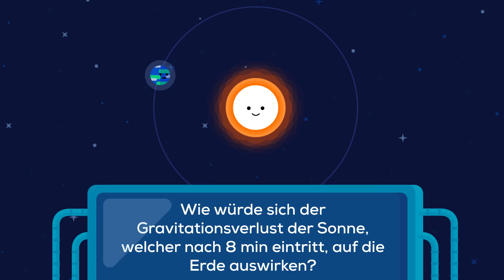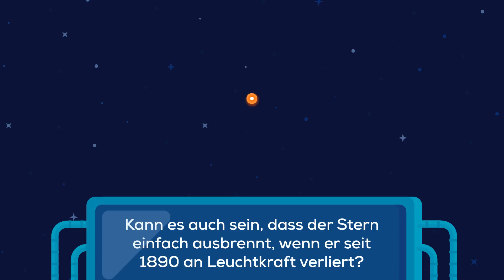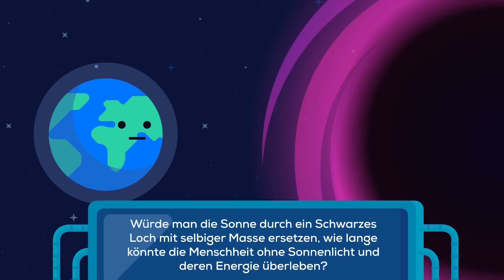Die Sonne - Mythen & Fakten (Teil 2) | Harald Lesch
Die Sonne ist ein faszinierender Stern - und einer, zu dem es jede Menge Mythen gibt. Harald Lesch klärt auf.